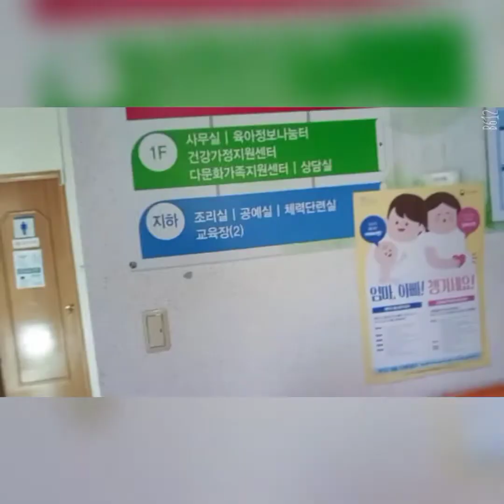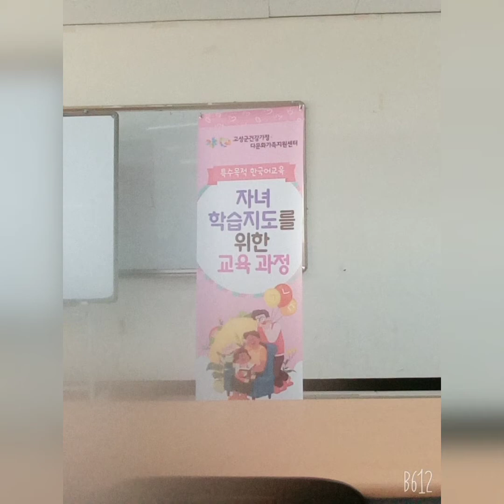saturday errands with my mini me 지수에스라07 IfeelGood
all music play in this video is no intention of any copy right it is credited to the original owner..